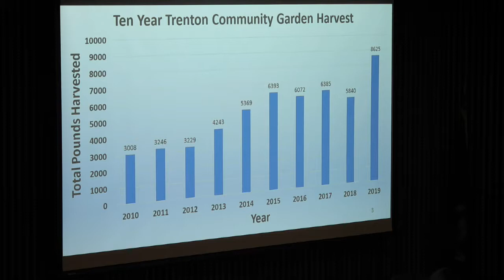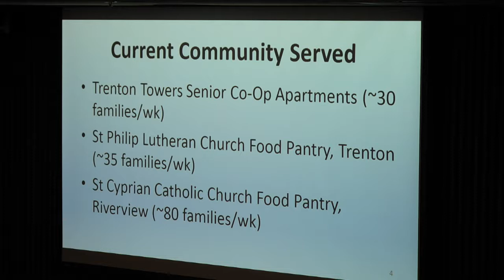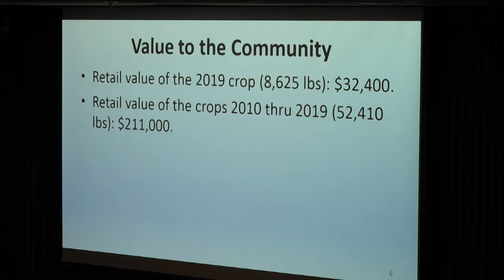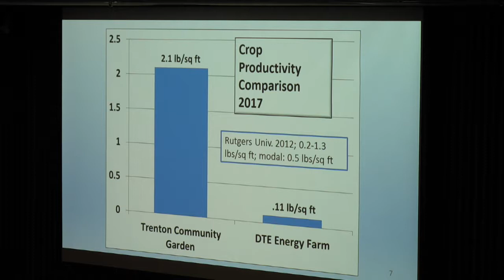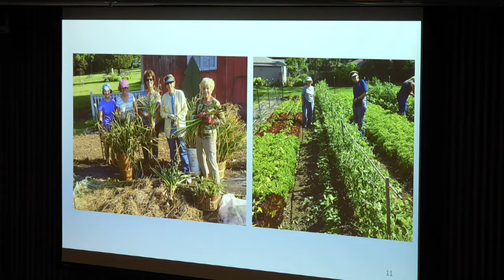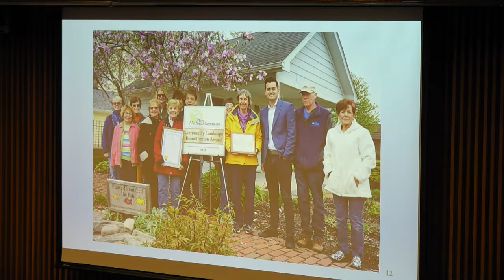Trenton Council Meeting November 4, 2019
City of Trenton Council Meeting, 11/4/19